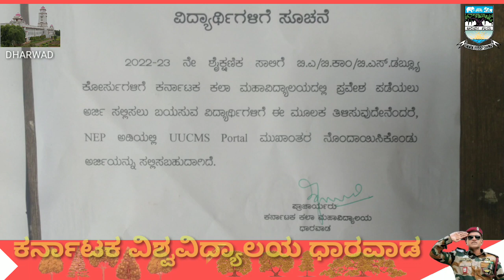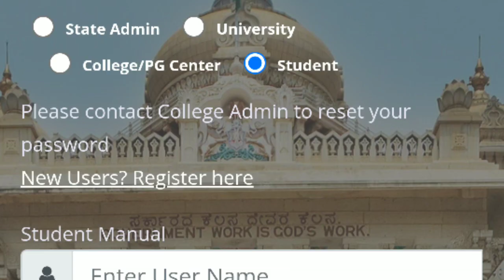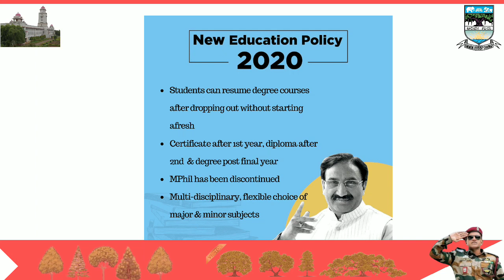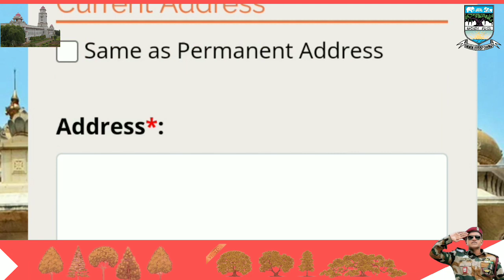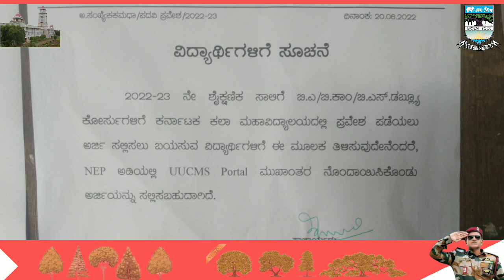KCD college Admission 2022 BA/B.COM/BSW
NEP
National education policy
KCD COLLEGE Admission start 2022

BA
B.COM
BSW

UUCMS link